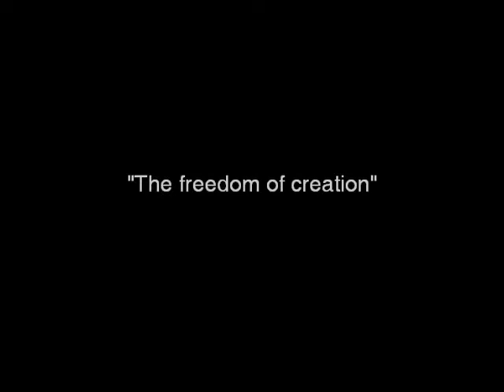The freedom of creation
Compagnia MDdanza
Coreografia Veronica Sassi